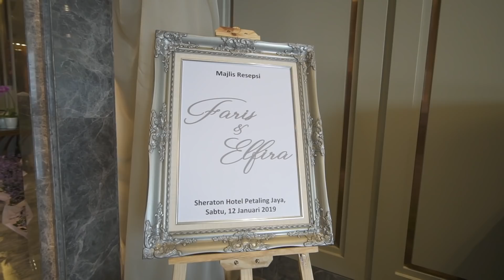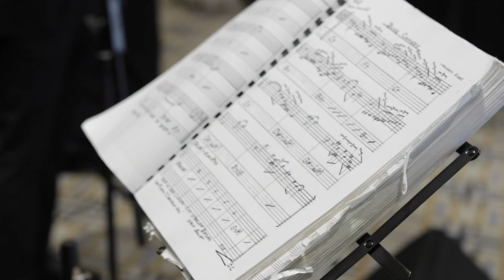Majlis Bertandang Faris & Elfira Loy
Majlis bertandang ini, lain daripada yang lain, suasana majlis sangat santai. Datuk & Datin, lebih memberi keutamaan meraikan tetamu & pengantin lebih dekat dengan tetamu tanpa sebarang konsep wedding yg biasa dianjurkan.

Photo & Videography by EDM Events & Photography